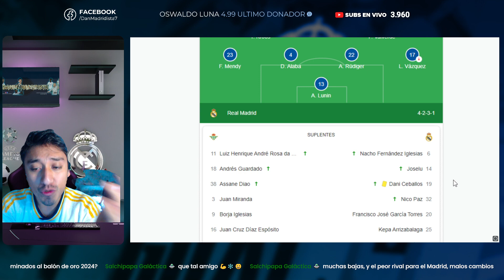UN BELLINGHAM DE 10 ¡NO ALCANZA! EN EL BENITO VILLAMARIN | ¿PORQUE EMPATO EL REAL MADRID?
Notas del real madrid vs betis, que sriven para analizar como estubo e encuentro de nuestro equipo del mas destacado al mas flojo del encuentro